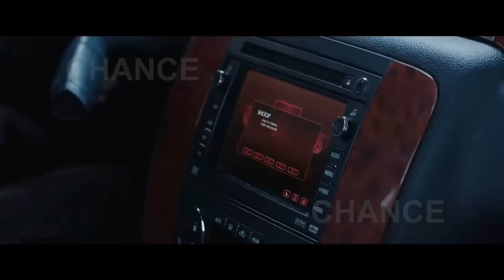'Deadpool' es la película con más errores del año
Desde su estreno el pasado 12 de febrero, Deadpool ha sido todo un éxito, tanto de crítica como de taquilla, siendo una de las películas con más recaudación de 2016 con más de 782 millones de dólares. La cinta de este irreverente antihéroe de Marvel se convirtió en el filme de calificación R más taquillero de la historia, a pesar de su bajo presupuesto.